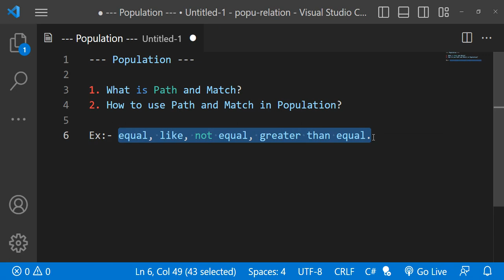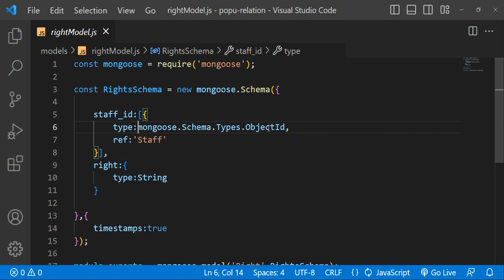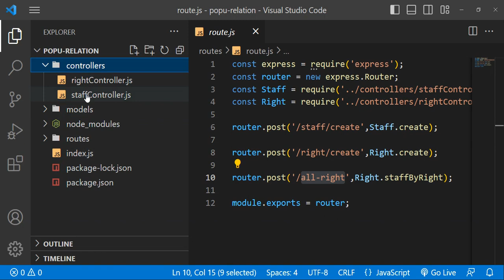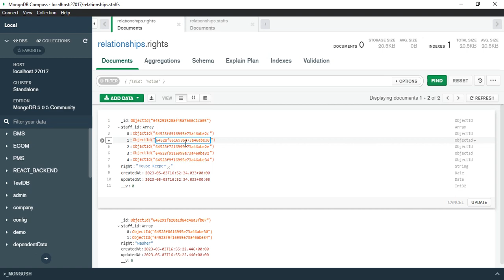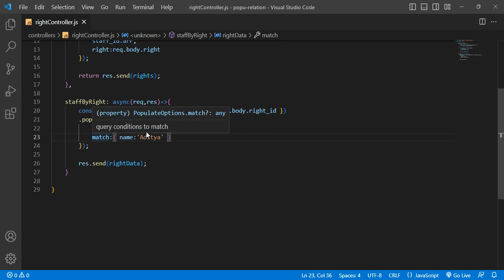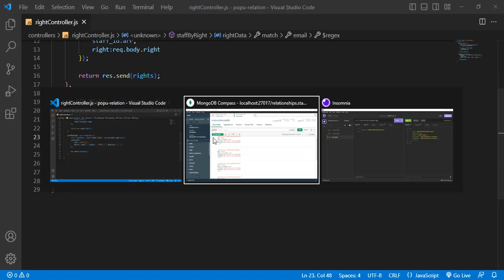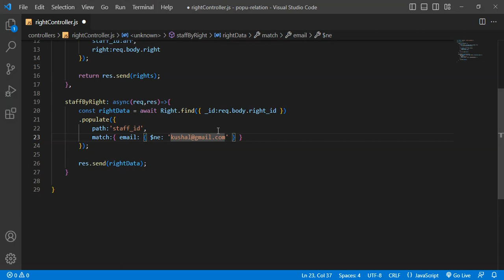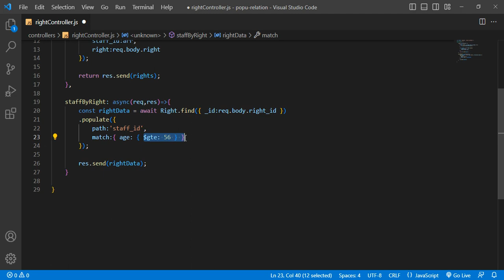path and match in Populate in Node JS, Mongoose, and MongoDB - Relationship with populate in Node JS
Hello Dear,
In this lecture, I explained How to use path and match in populate relationships in Node JS, Mongoose, and MongoDB, and this lecture is very useful for every beginner if you want to use the advanced relation in your node js query.